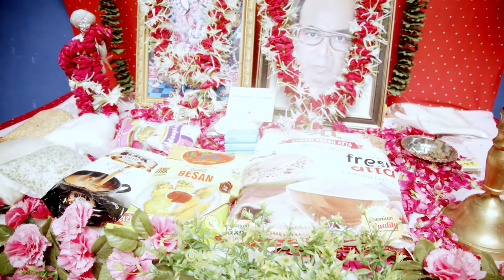Daily News || 10- 08- 2020 || Rajkot || Saurashtra Mirror News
Daily News Date
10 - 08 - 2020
Saurashtra Mirror News Rajkot

Owner - Editor
Sohil Thakkar

Reporter
Dharmesh Chavda
Vijaybhai Karia
Komal Mehta
Hemal Kandhariya

Final Mixing Video
Karan Thakkar

Supporting Team
Viraj Thakkar
Vijaybhai Karia
Sanjay Gohel
Dilip Kariya
Vinod  Gajjar
Vinod Patel
Jitu Kanojiya
Raj Parmar
Gaurav Bhadiyadra
Anjali Doshi
Vallabh Mashru
Karan Sabhad